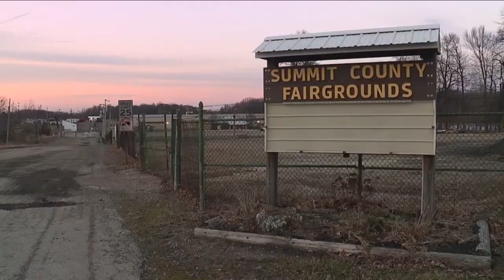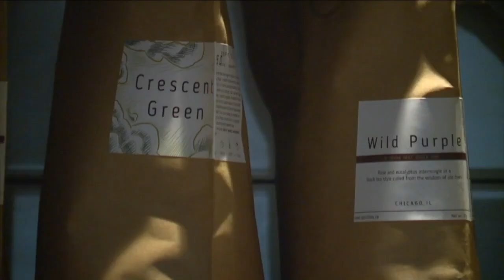News 5 Cleveland Latest Headlines | March 18, 7am